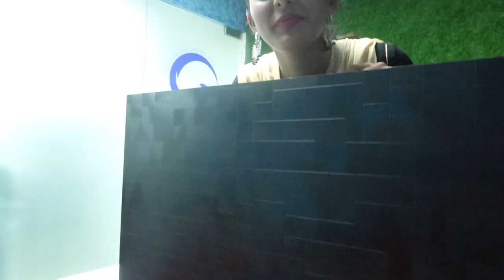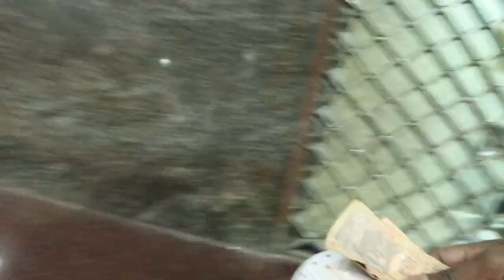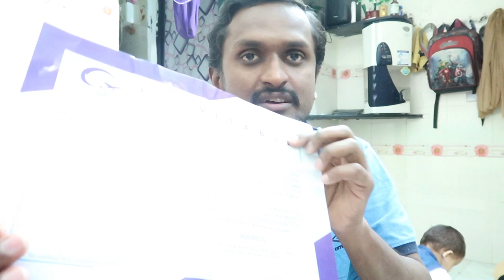Bhabhi ke Chakkar Mein Mila Babaji ka Thullu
Hamara toh bada wala kat-te kat-te reh gaya yaar. Video Dekho, pata chal jayega akhir huwa kya.